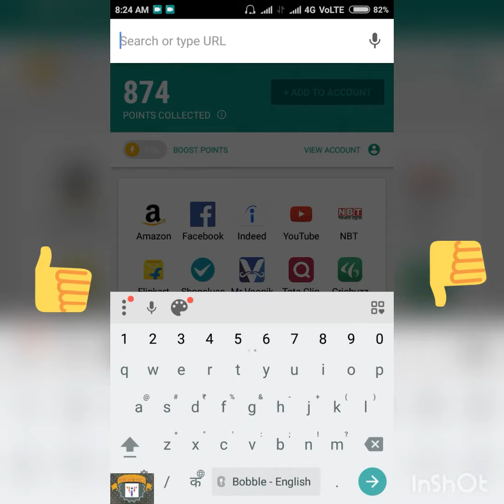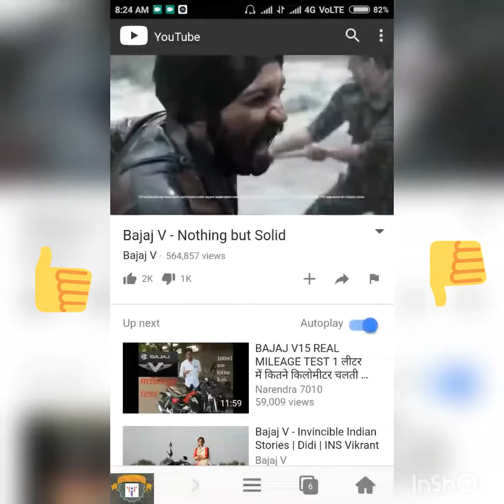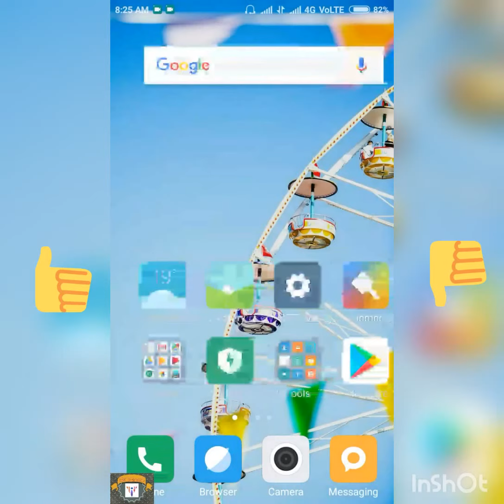Mcent I Get Free Recharges using Mcent I By BIGBOSS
SWAGAT HAI APKA MERE APKE APNE YOUTUBE CHANNEL MAIN.
IS VIDEO ME MAIN APKO BATAYUNGA FREE REACHARGES KESE PAYE.
SO KEEP WATCHING TILL END.